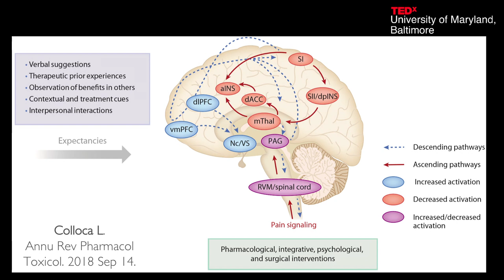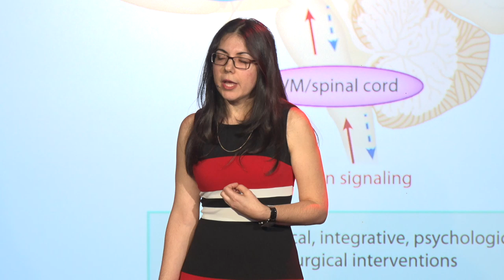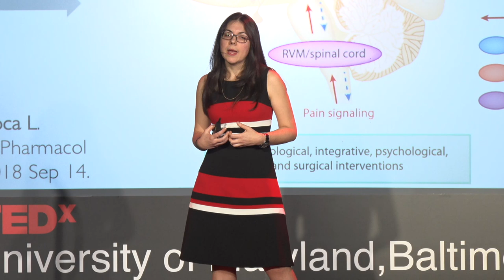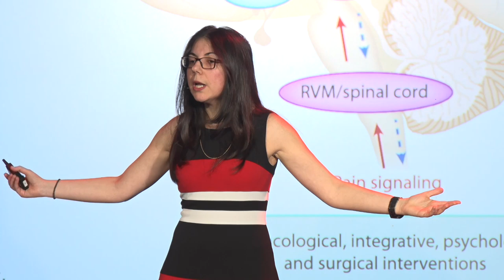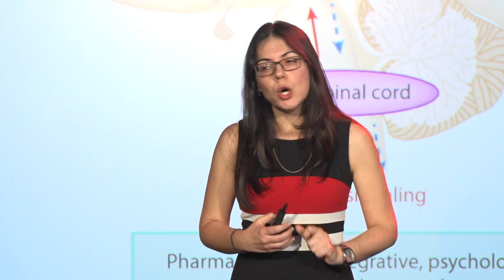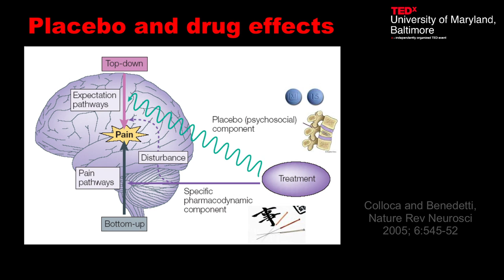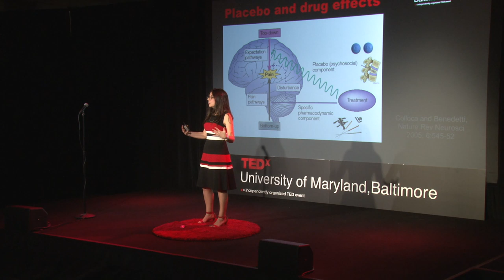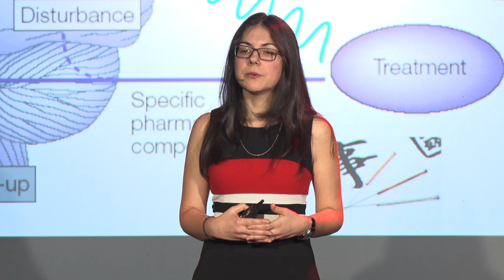Are Placebos The Solution? | Luana Colloca | TEDxUniversityofMarylandBaltimore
Luana Colloca explores the role of the placebo reflex in the neurobiology of pain. It's not about the popular culture conception of placebos as pills, but rather expectations that can create an array of responses in the brain. such as the release of endogenous opioids. By triggering this response, many patients may be able to avoid opioid medicines and the risk of addiction. Luana Colloca is an associate professor in both the Department of Pain and Translation Symptom Science at the University of Maryland School of Nursing and the Department of Anesthesiology at the University of Maryland School of Medicine. She has conducted groundbreaking studies that have advanced scientific understanding of the brain bases for pain modulation in humans, and her approaches span from mechanisms of pain reduction to translational science. Colloca’s discoveries include the role of human pharmacological conditioning in tapering medication, how observation of clinical outcomes in others shapes firsthand pain experience, and the enhancement of expectancy-induced analgesia via vasopressin activity. This talk was given at a TEDx event using the TED conference format but independently organized by a local community.